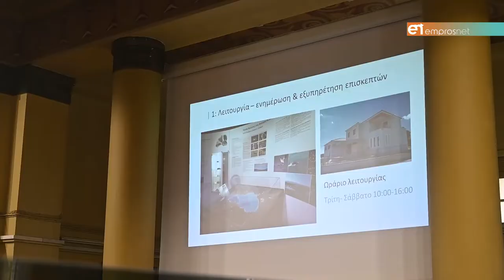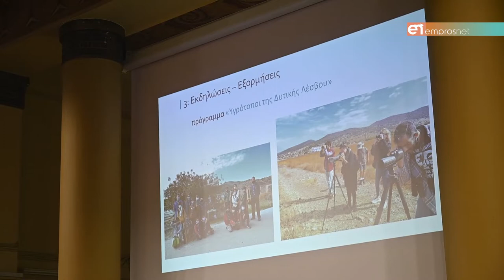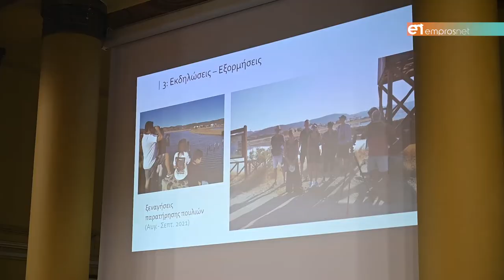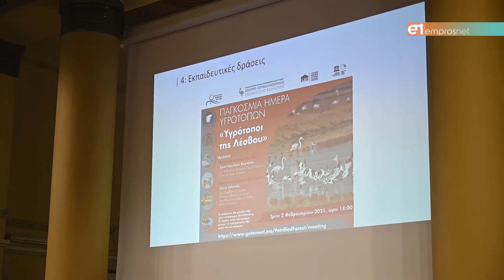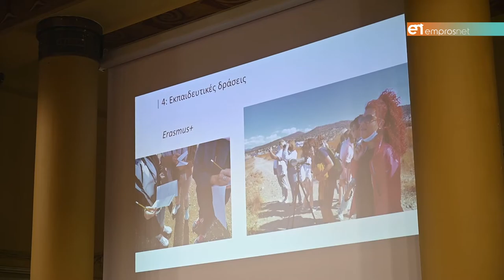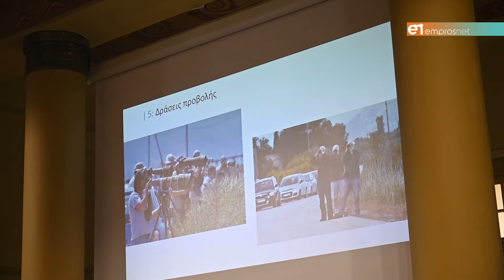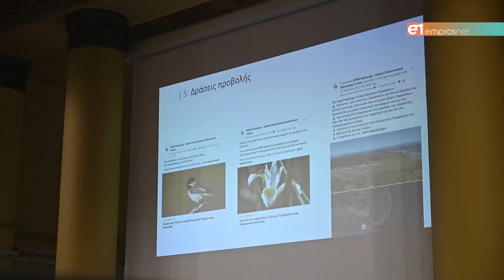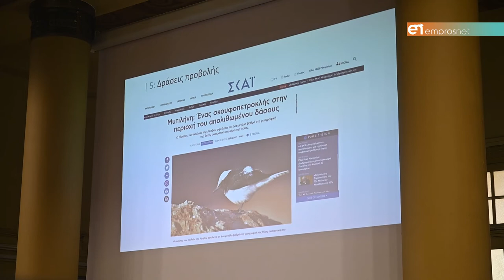Κέντρο Περιβαλλοντικής Ενημέρωσης Καλλονής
Απολογισμός για το 2021 & σχεδιασμός δράσης για το 2022